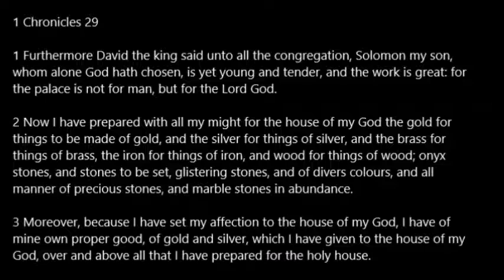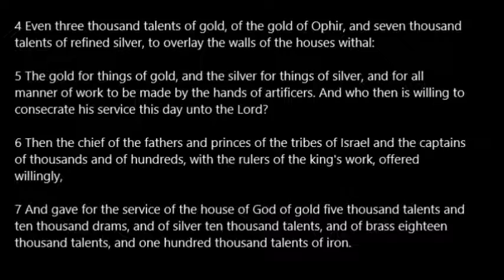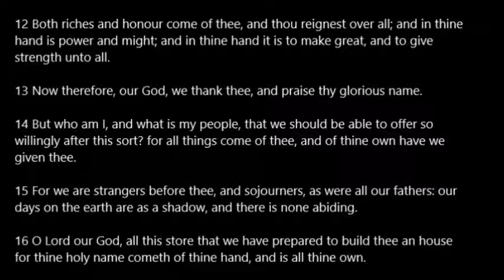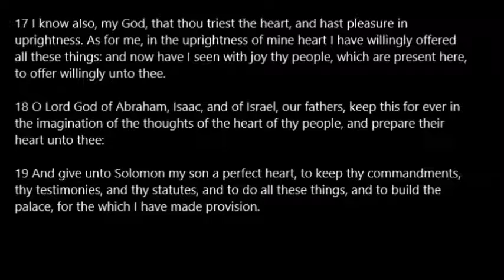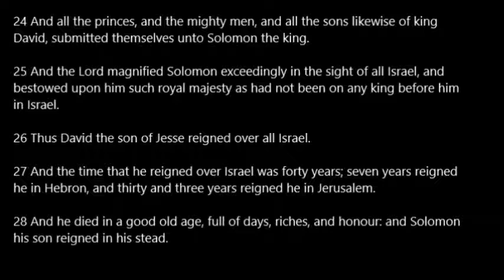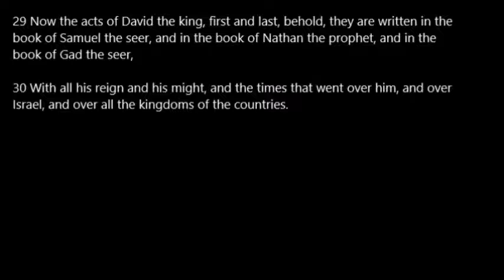1 Chronicles 29 KJV Read Along